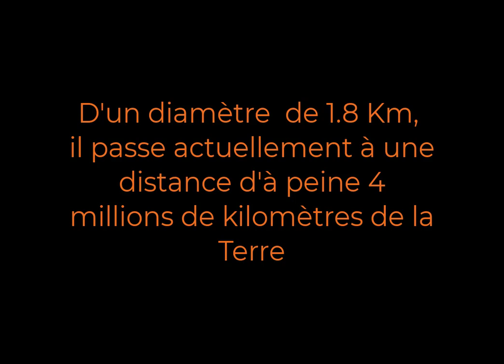Géocroiseur 1989 JA 7335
Cette nuit, j’ai pointé notre setup HAO4 vers un objet qui nous rend visite chaque deux ans et demi en s’approchant cette fois-ci à seulement 4 millions de kilomètres de la terre.
À l’échelle cosmique c’est trop proche ! mais rassurez-vous, c’est sans danger pour notre planète bleu et ses habitants !
D’un diamètre d’environ 1,8 kilomètre, cet astéroïde est classifié comme potentiellement dangereux par la NASA,
Découvert en 1989, sa vitesse est d’environ 48000 km/h soit 13,3 km/s. C’est 15 fois plus rapide qu’une balle de fusil !